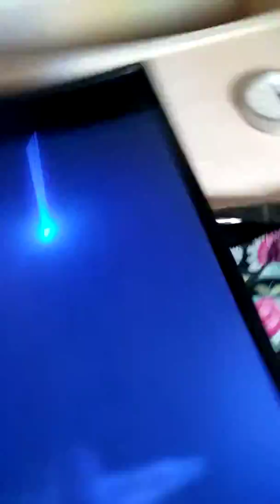March 14, 2019